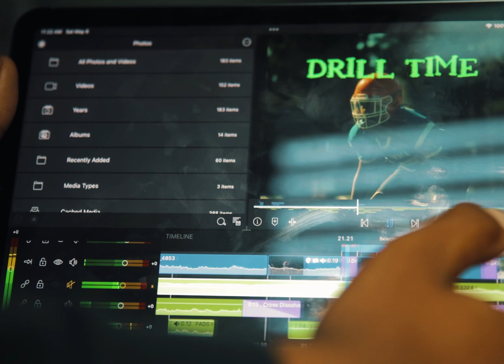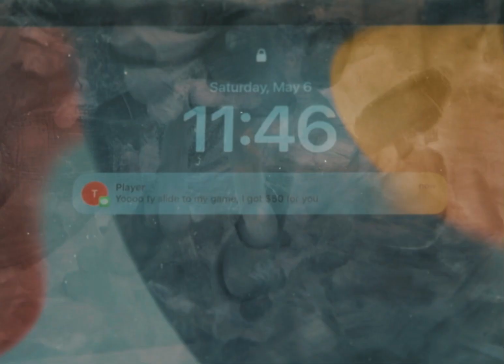Editing is Everything | Canon EOS RP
This video is a message to all my fellow videographers, cinematographers, and filmmakers(or whatever y’all like to be called💀) The way you editing gets your videos a unique style and seperates your videos from the next creator!

Let me know down in the comments if yall would like me to make more editing tutorials on the channel!

I post my funny content on TikTok so follow me on there if you want a quick laugh or just wanna see relatable filmmaking/photography stuff